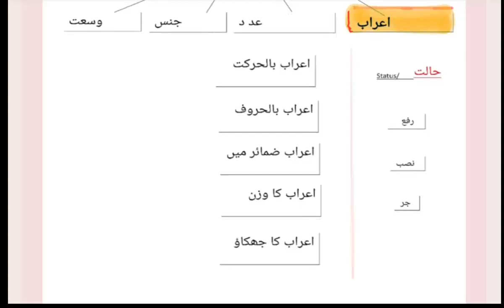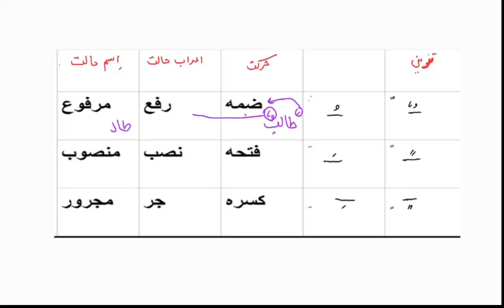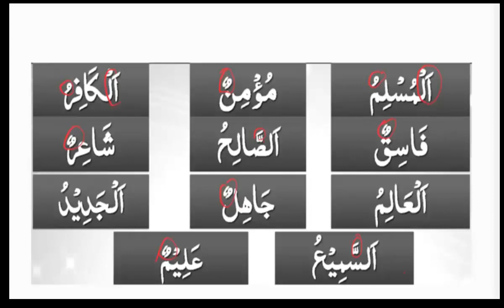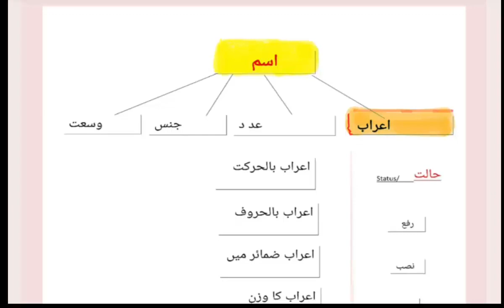Learn the language of Quran #11 | اسم - اعراب چارٹ | Maktab